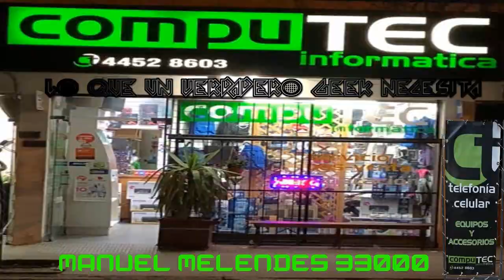Mu Online capitulo #10 🤣 Nos vamos al Blood Casttle del ARGMUS con Los Chicos y esto es lo que pasa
Bueno hermanos hoy es de esos dìas, en los que uno empieza en el blood y termina en una boda, como, pues ni yo se, pero paso xd
Mi Twich:

 / lordtiranogaming
Twich de nuestros compañeros:
Twich de Briza:

 / brizageek
Twich de Lyon Of Judas :

 / lyonofjuda
Twich de Latin:

 / latincalvo